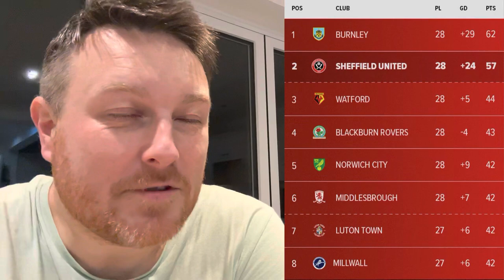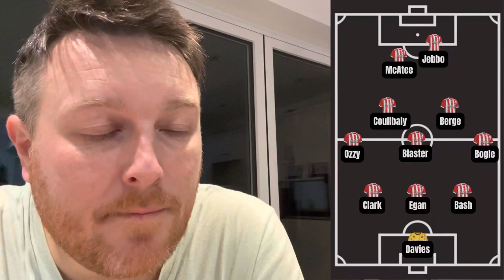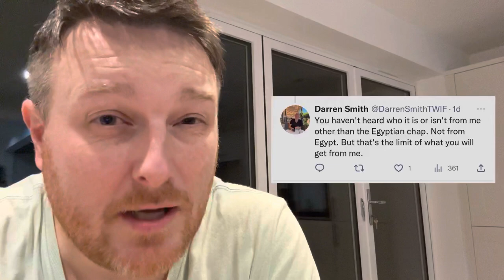Ndiaye won’t go… Wiliman??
Another day, another rumour-this time the Starboy’s been linked with a move to the struggling Toffees… here we look at the likelihood of him staying or going as we put Iliman under the ‘Spotlight’

We also reflect on an unbelievable week of Championship results, and look forward to the cup game on Sunday with a bit of ‘What’s Your Team?’

UTB!!

Nath’s article (I remembered!) 👇🏻